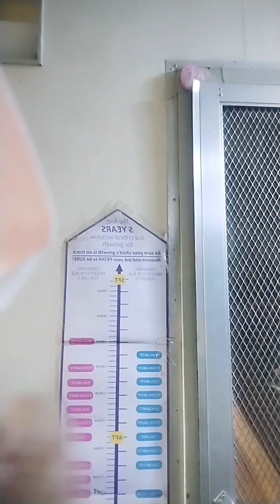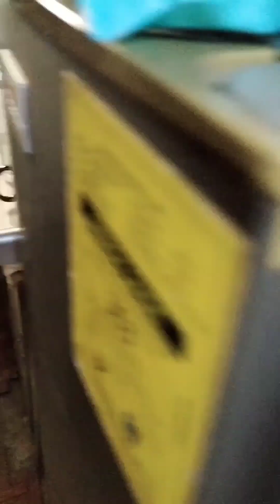GANITO ANG GAWIN MO PAG GALIT ANG ASAWA MO AT AYAW KA PAG BIGYAN😅